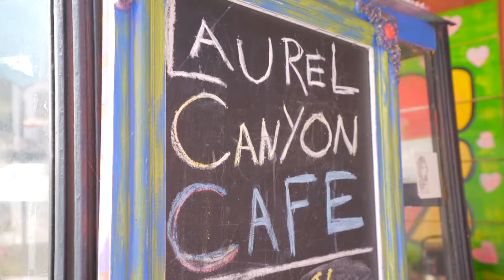David Ivkovic Real Estate | Listing: 1758 Prospect Dr, Los Angeles CA 90046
Completely remodeled 1920’s Laurel Canyon cabin. 2 Beds / 2 Baths + Office, 1531sqft with a 5356sqft lot. Nestled in the hillside of famed Laurel Canyon along a private like cul-de-sac, offering a woodsy cottage feel, yet so close to amenities. Entertain from the open concept kitchen which flows to the living/dining room that leads out to a large balcony through double French doors. Enjoy a BBQ around the cozy private side patio, and then stargaze from the upper backyard Pergola. Permitted upgrades include: New Kitchen with Viking appliances & Quartz Countertops + Breakfast Island. New Roof & Insulation, HVAC, Electrical & 200amp panel, Copper Plumbing & Drain. New Windows & Doors, LED Lighting, Engineered Hardwood Floors, Google Smart Home System, Samsung Washer/Dryer, Water Heater & Irrigation, Structurally Reinforced + so much more! The private upper level master bedroom features a spa like ensuite with dual vanity & separate tub and shower + walk-in closet. Close to Sunset Strip, Runyon Canyon, and a stone’s throw from the fabled Canyon Country Store and Pace Restaurant.